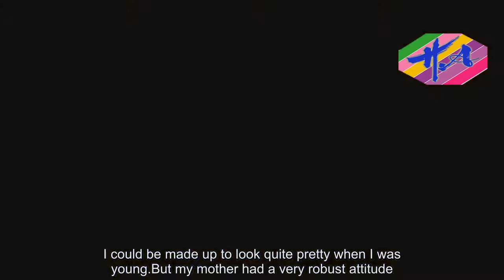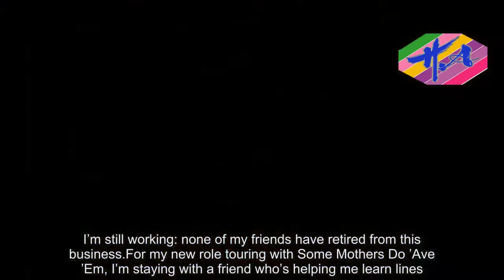The one lesson I’ve learned from life: Susie Blake - Hot Girl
Actress Susie Blake, 67, is best known for her role in Victoria Wood’s TV series, playing Bev Unwin in Coronation Street and Hilary Nicholson in Mrs Brown’s Boys.Divorced, she has a son and two granddaughters and lives in London.I’m very fortunate that I’ve never been beautiful.I could be made up to look quite pretty when I was young.But my mother had a very robust attitude.She’d say: ‘Oh, you’re rubber-faced,’ and we never talked about weight.My mum gave me a good sense of myself in the world.I think if you are really beautiful, it must be difficult to lose it as you age.That’s not to say I don’t look after myself.I try to eat healthily.I walk a lot and keep my shoulders moving, so I can lift things and reach shelves.And I have a ridiculous notion that not driving keeps people alive longer.Look at my mum! She carried her own shopping all the time and lived to 93 — and my stepdad, who died last year at 96.I’m still working: none of my friends have retired from this business.For my new role touring with Some Mothers Do ’Ave ’Em, I’m staying with a friend who’s helping me learn lines.Every tour I do is a bit tougher.It’s lots of travel, but a new audience each night keeps my mind agile.At this age, you need to keep engaged.I have periods without work but, instead of panicking, I think: ‘I’m 67 now, good God, and I’ve got a pension.I don’t need to work in the same way I did when I was bringing up a family and paying a mortgage.’It’s a more relaxed outlook.I’ve learned life isn’t